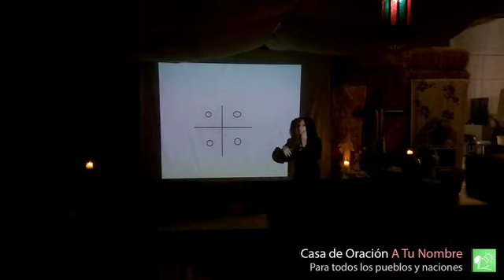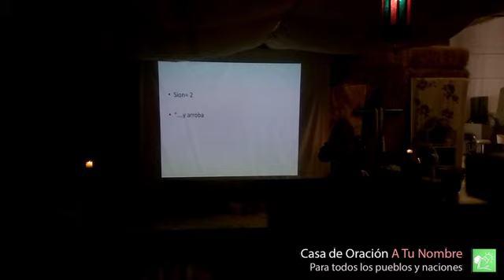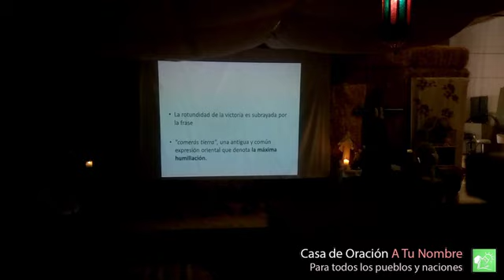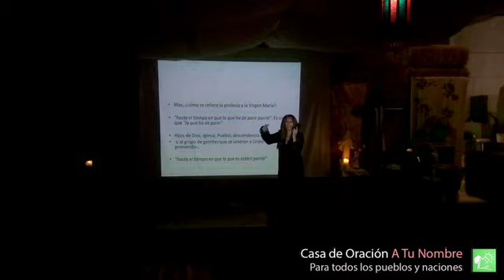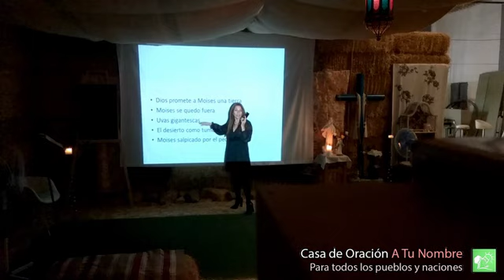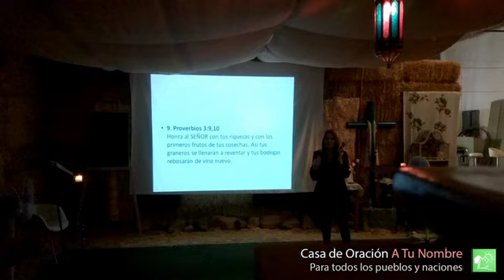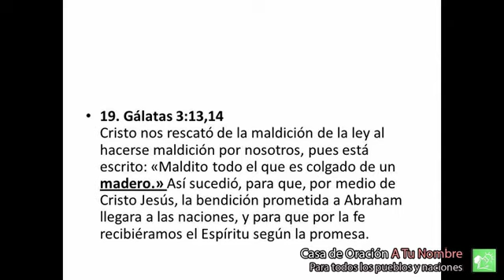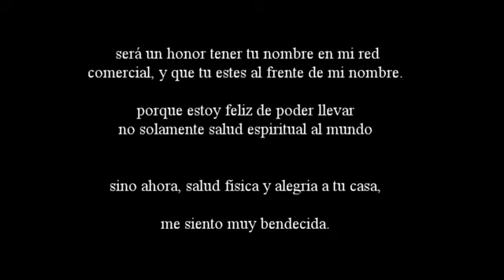CLAUDIA FRANCO; el espíritu de prosperidad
PARA SOLICITAR IMMUNOCAL:
para afiliarte puedes ubicarte frontal frio, debajo de la persona que tu elijas, ó yo elija

 Donativos a dia de hoy muy facil puedes hacer tus donativos por PayPal

ó El banco es BBVA, dentro de España, 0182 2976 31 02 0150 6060

Número de cuenta desde FUERA DE ESPAÑA: Código BIG ó SWIFT: BBVAESMMXXX IBAN ES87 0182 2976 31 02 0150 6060

O POR WERSTERN UNION DEPOSITANDO TU DONATIVO A ESTE MISMO NUMERO DE CUENTA